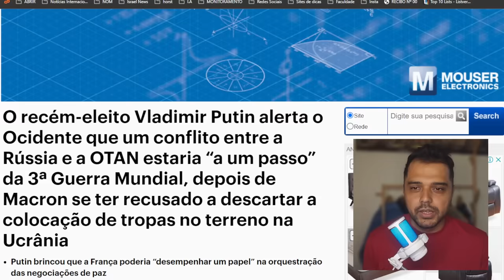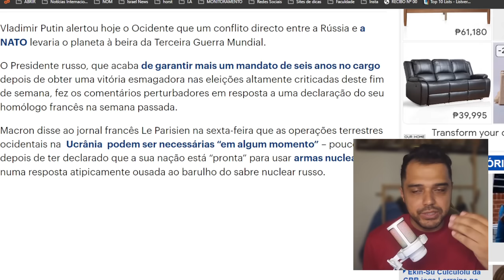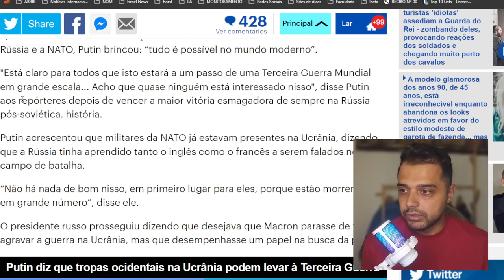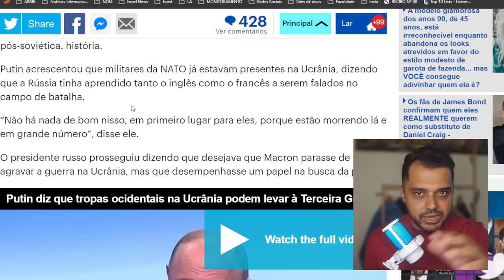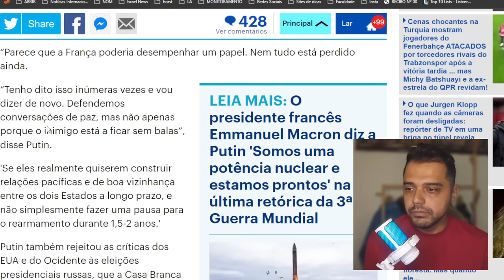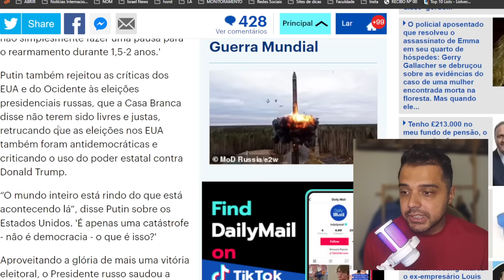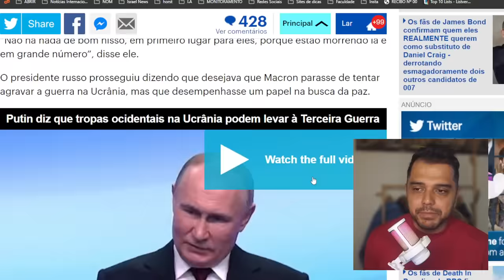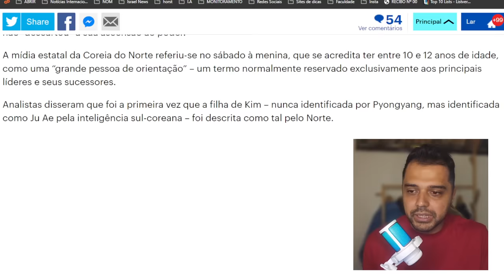PUTIN foi REELEITO e FAZ AMEAÇA AO OCIDENTE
📱 Conecte-se Comigo 📱

📱 Conecte-se Comigo 📱

📝 Comente Abaixo 📝